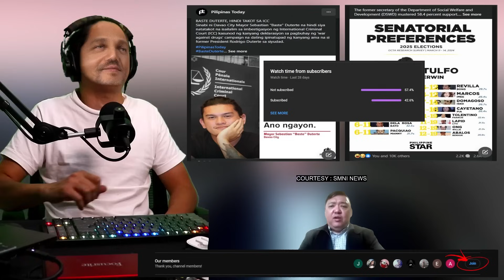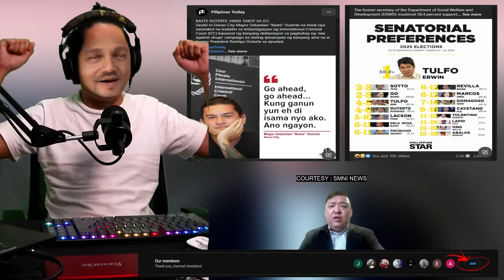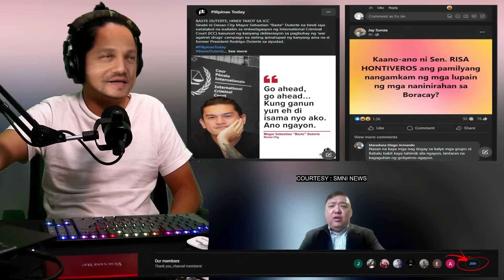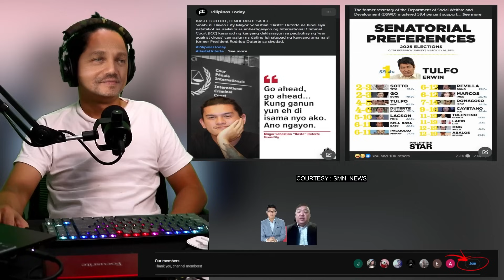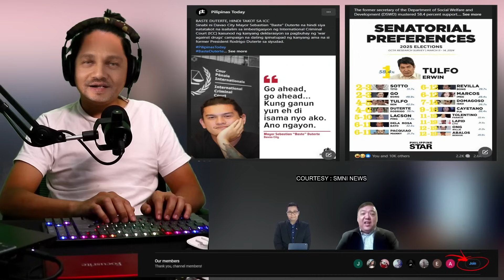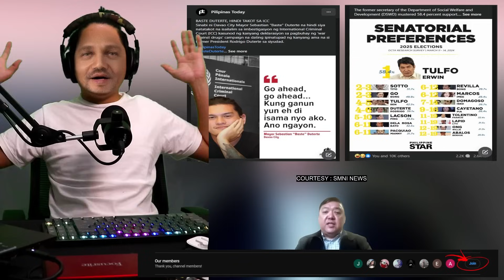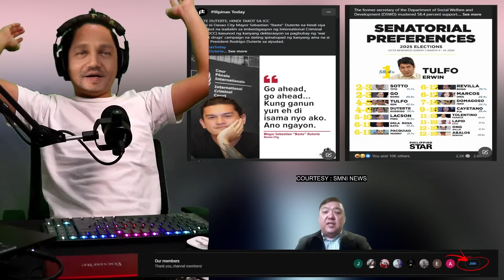BEN TULFO PASOK SA MAGIC 12! BISTDO SI HONTIVEROS BUTATA KAY JAY SONZA